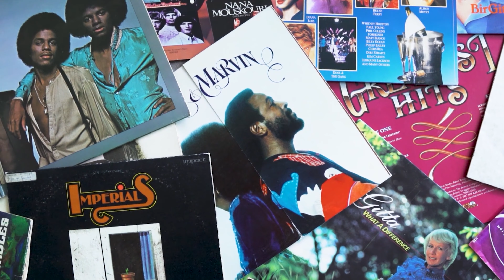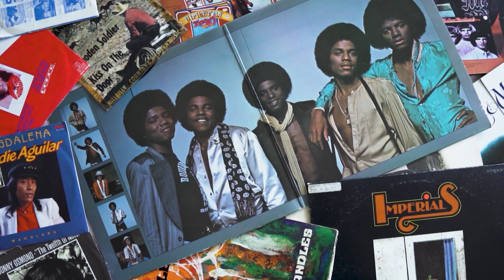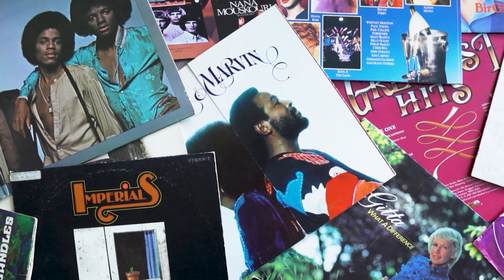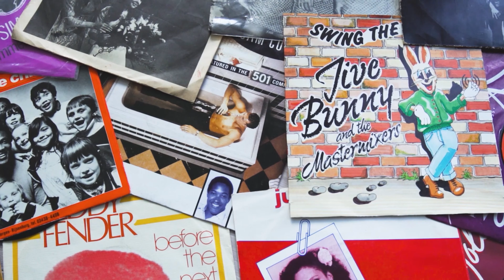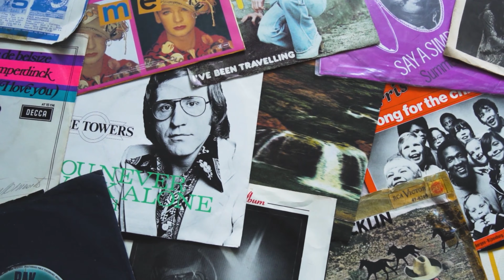SOUL LOVE - For Lovers- Music Video (WKS Official)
Soul Love for Lovers SOUL MUSIC ► Relaxing Soul Vusic 💛